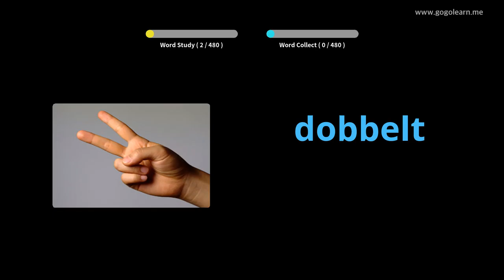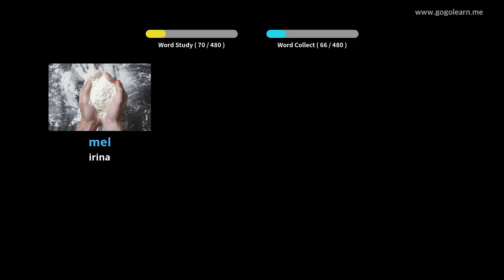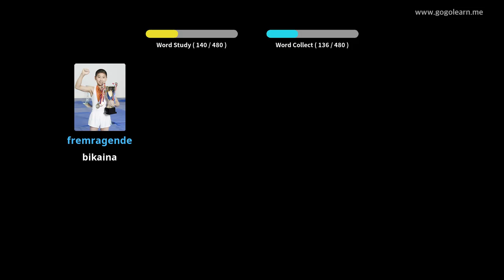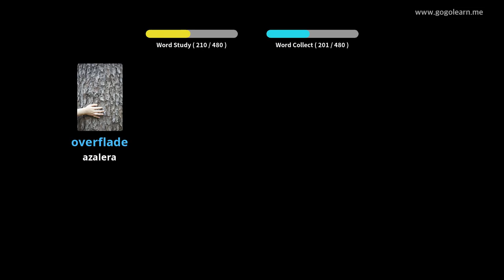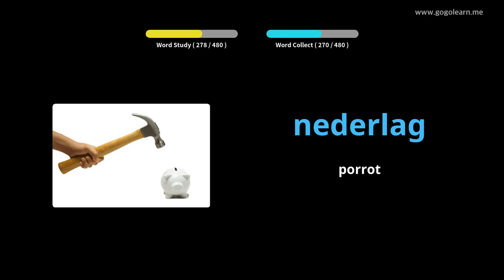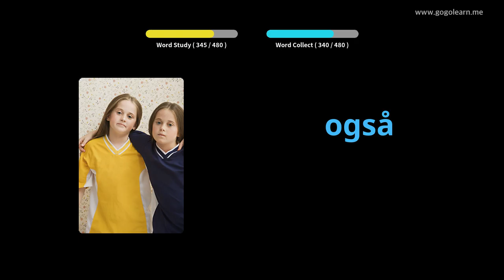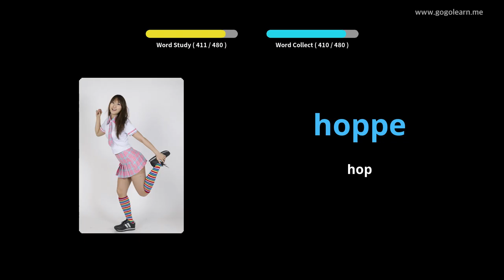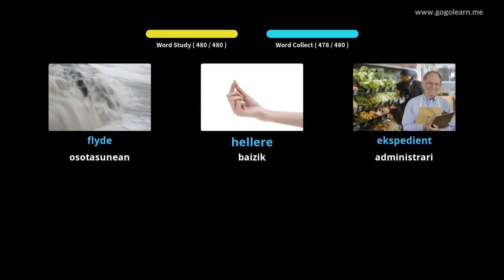Ikasi Danimarkako irudiekin | Danimarkako Hiztegia Oinarrizko Bigarren Hezkuntza | Golearn